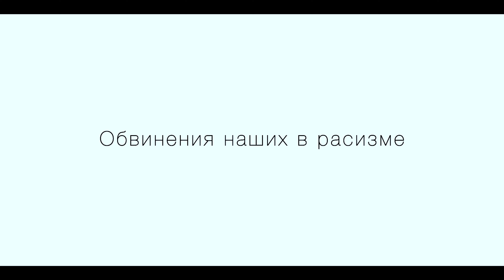ТРЕНДЫ И НОВИНКИ НЕДЕЛИ,СКАНДАЛ С BEYONCE, ОДЕЖДА ИЗ МОЛОКА, КОНТРАФАКТ, НОВОСТИ FASHION & BEAUTY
Всем привет! 😊  Меня зовут Дилара.
В этом выпуске мы будем обсуждать новости из мира Fashion и Beauty, за неделю произошло столько интересных событий: кто и что придумал, какую выпустил коллекцию, сколько всё это стоит, где купить,  интересные факты, мои рекомендации и тд..

Большое спасибо и до следующих выпусков! 😘

Ссылки, упомянутые в видео:
The Outlet Moscow Архангельское:

00:00 - Вступление
00:58 - Скандал с певицей Beyonce
03:35 - Первый магазин с интерактивной примерочной
05:14 - Поддельные кроссовки
07:09 - Новогодние скидки в аутлетах
09:03 - Одежда из молока
10:28 - Термобельё Uniqlo
11:38 - Удивительные новинки
14:50 - Модные подарки на Новый год